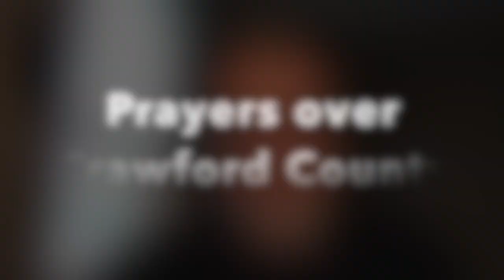Prayers Over Crawford county June 10, 2020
In uncertain times, we focus our attention on the One who is makes us sure.  Jesus Christ is the answer.